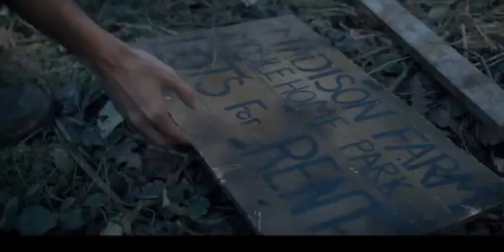БОГИВИЛЛ — Официальный тизер (2024) | Фильм ужасов о вампирах